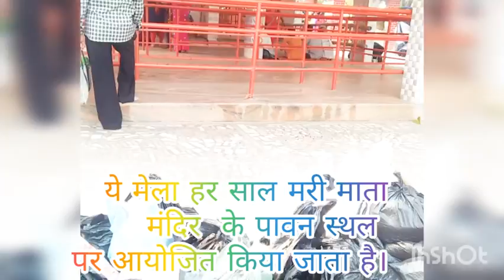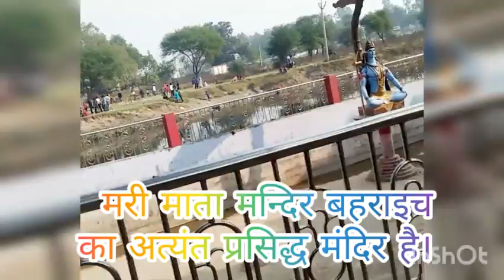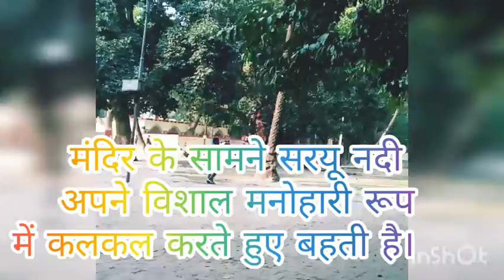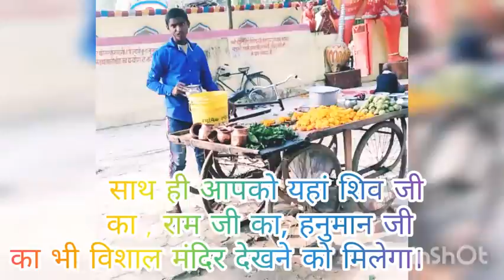बहराइच_कार्तिक_पूर्णिमा_मेला